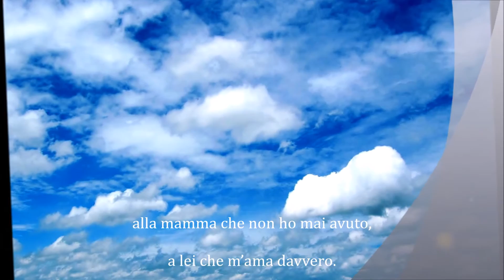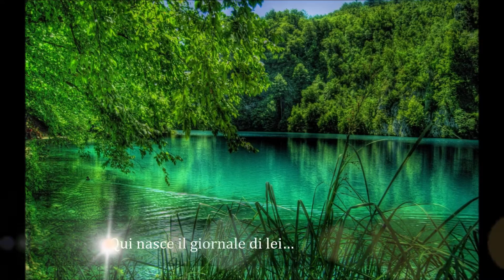Kolbe - Mugenzai No Sono